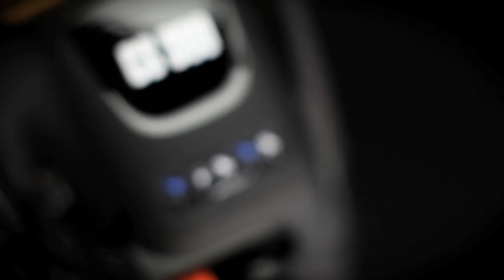New McCulloch Chainsaw Features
A closer look at McCulloch's new chainsaws, designed for action and equipped with all the powerful features you need for getting the job done in no time.